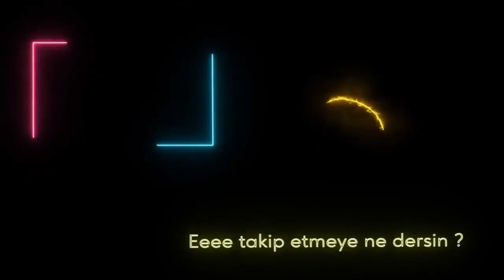YENİ TAKIMIM! - Age of History II Komünist Amerika - Bölüm 2